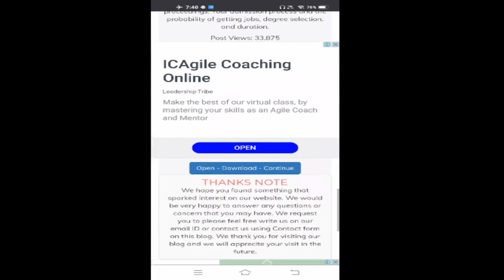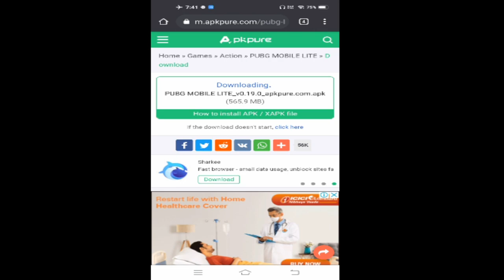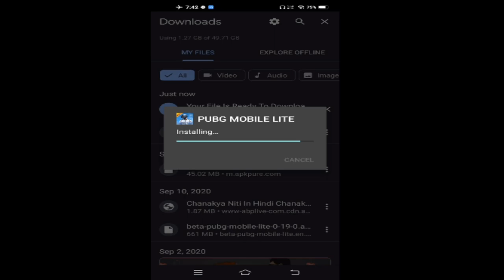How To Download PUBG Mobile Lite 0.19.0 Version || PUBG MOBILE LITE 0.19.0 GLOBAL UPDATE IS HERE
How To Download PUBG Mobile Lite 0.19.0 Version

PUBG Mobile Lite 0.19.0 All Features
how to download pubg mobile lite 0.19.0 update
how to download pubg mobile lite 0.19.0 update after ban
PUBG MOBILE LITE 0.19.0 GLOBAL UPDATE IS HERE | DOWNLOAD LINK